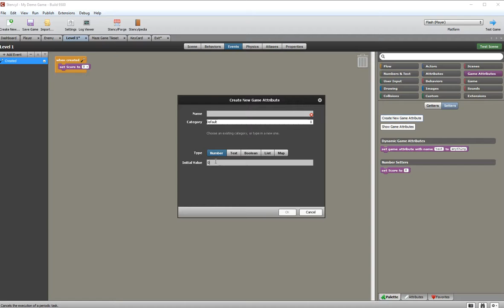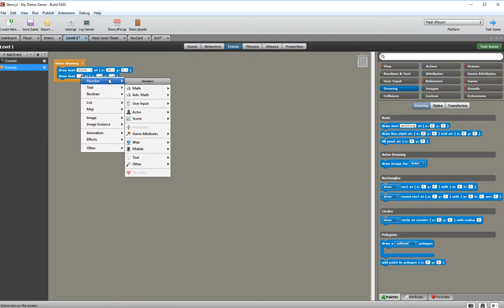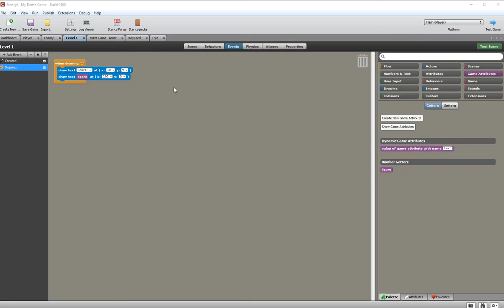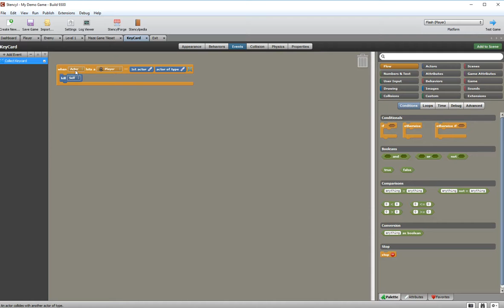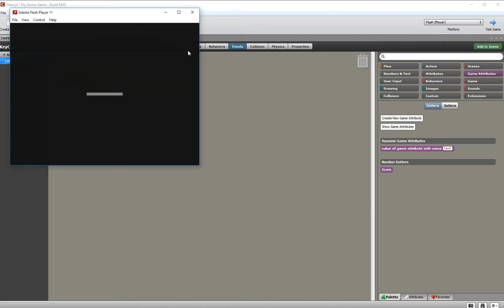Adding and displaying a score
Shows how to use variables (Game Attributes) in Stencyl to create and display a player's score